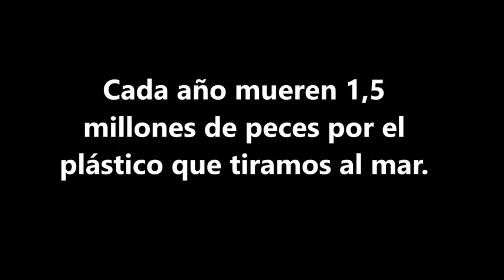Salva el planeta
Todas nuestras acciones acaban causando repercusiones, a veces mucho más cerca de lo que pensamos.